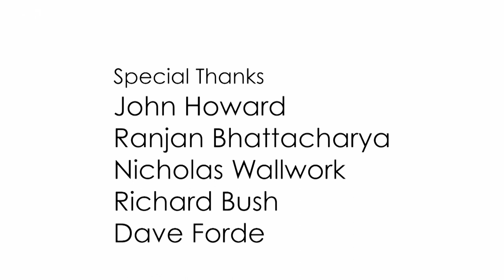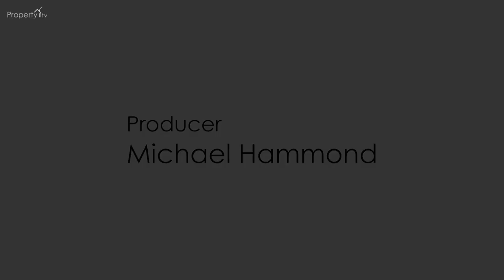Property Summits Episode 24 - Modern Methods of Construction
Emma Birchley is joined by Property experts John Howard, Ranjan Bhattacharya, Richard Bush, Nicholas Wallwork & Dave Forde as they discuss modern methods of construction